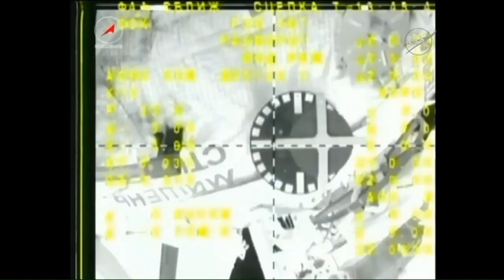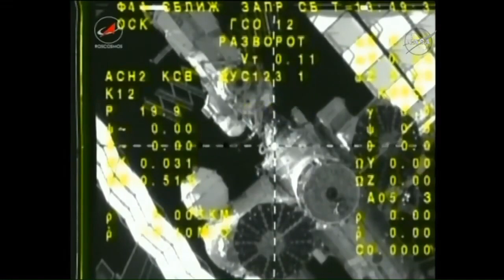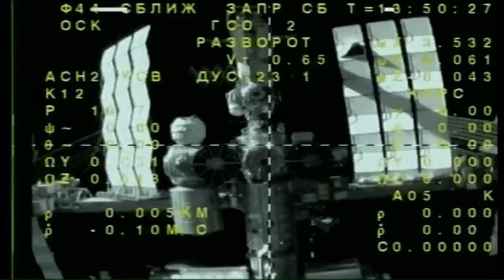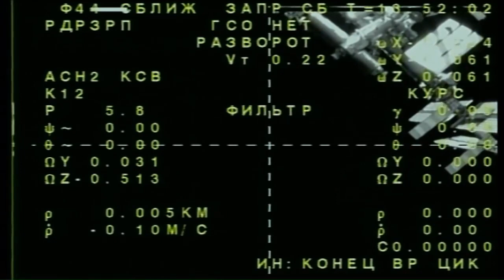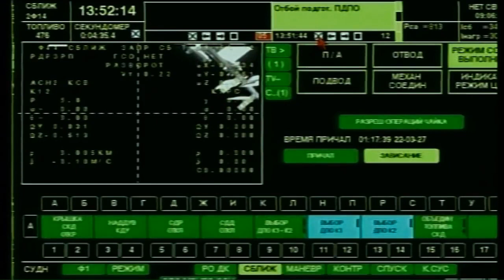Full ISS Expedition 51 - Soyuz MS-03 Undocking And Departure From ISS (Novitskiy, Pesquet)